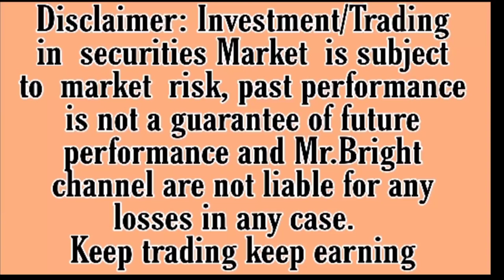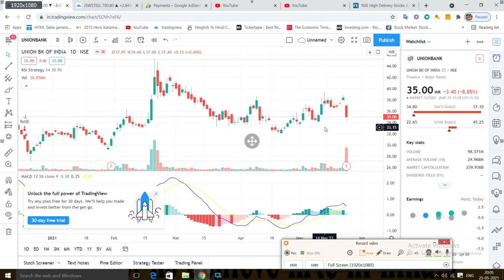UNION BANK SHARE NEWS | UNION BANK OF INDIA SHARE | UNION BANK SHARE LATEST NEWS | SHARE CRASHED !